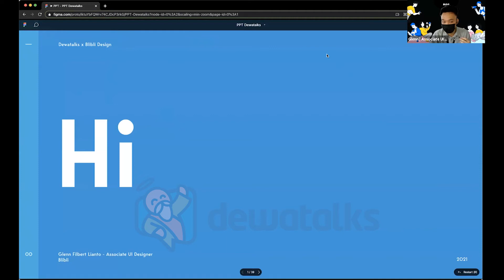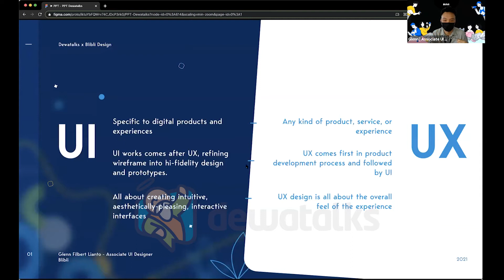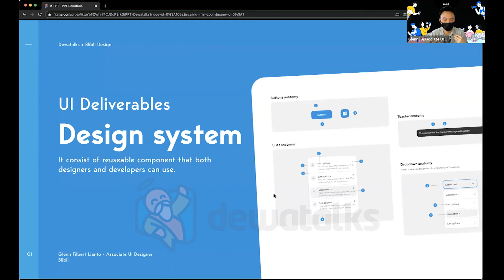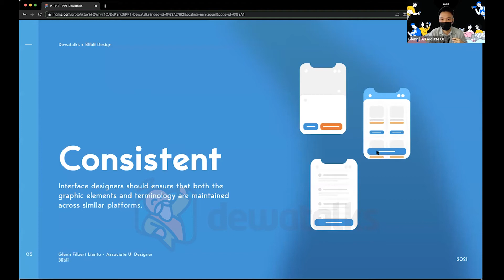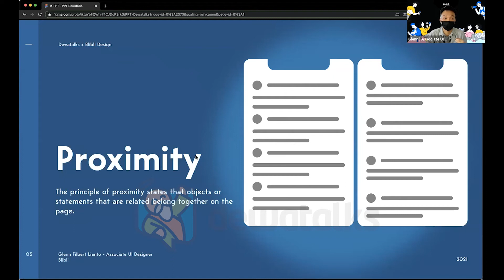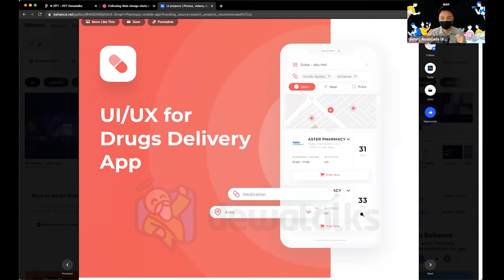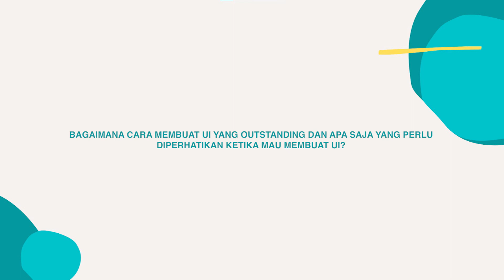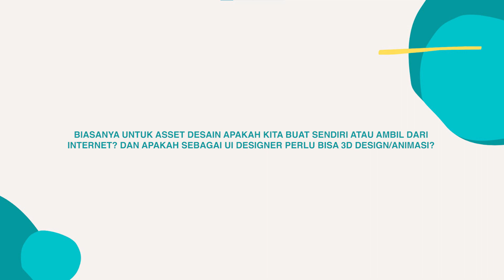Dewatalks: UI Starterpack for Beginners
Halo Sahabat Dewaweb! User Interface (UI) Designer adalah salah satu bagian yang bertanggung jawab untuk membangun desain tampilan sebuah website, aplikasi dan juga produk.  Tertarik menjadi seorang UI Designer?

Yuk tonton video ini dan kenali lebih lanjut mengenai UI dengan Glenn Filbert Lianto, Associate UI Designer Blibli. Kamu akan mempelajari mulai dari dasar UI hingga tahapan-tahapan untuk menjadi seorang UI Designer.

Video ini merupakan siaran ulang salah satu Webinar Dewatalks yang telah diadakan beberapa waktu lalu.

Apabila kamu ingin mengetahui lebih lanjut mengenai Blibli Design atau Kak Glenn, kamu bisa mengunjungi: